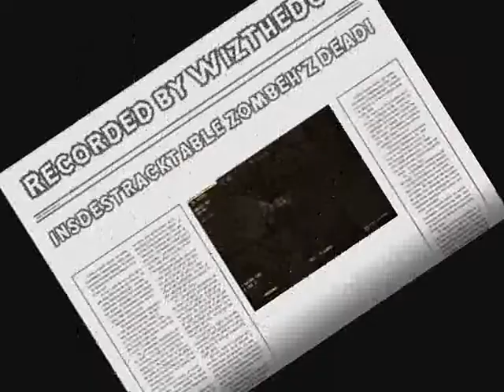Headless Immortal Zombie @ Dead Frontier 3D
After all the immortal one died!